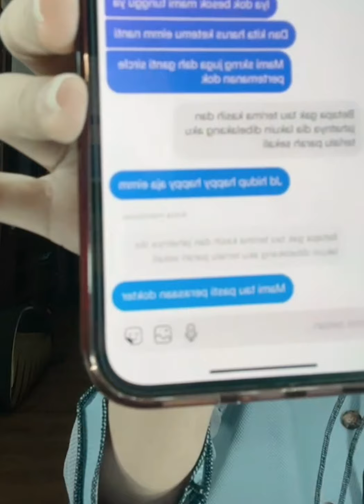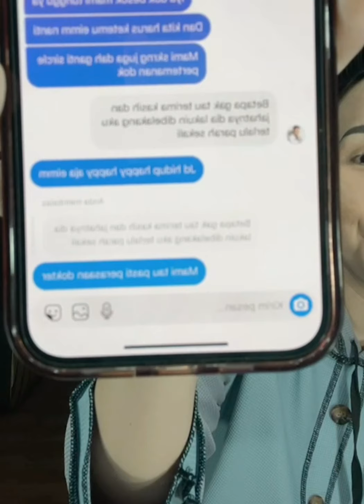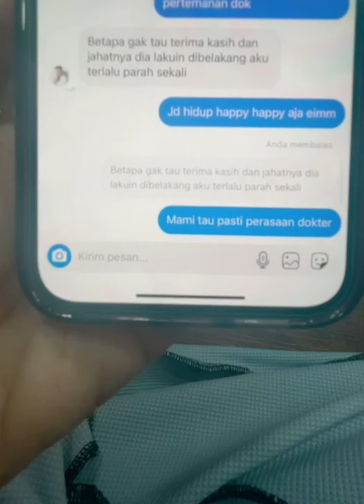HEBOH ISA ZEGA MEMBEBERKAN BUKTI TIDAK HALU